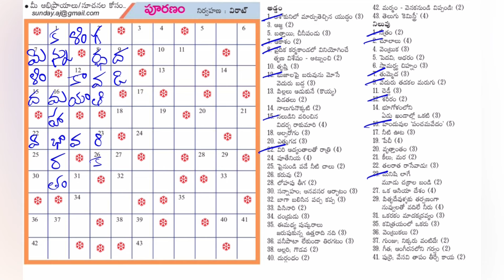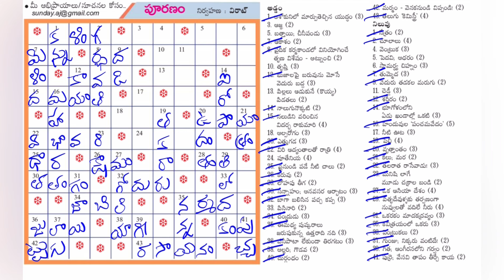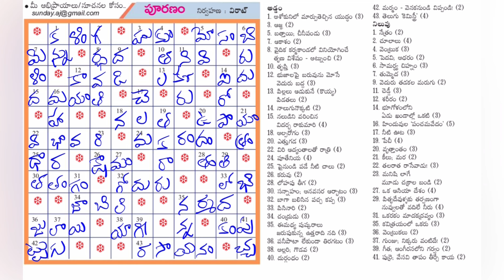Andhra Jyothi Puranam Answers | 09 -06-2024 | Word Puzzle Telugu | ఆంధ్ర జ్యోతి పూరణం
ధన్యవాదాలు!